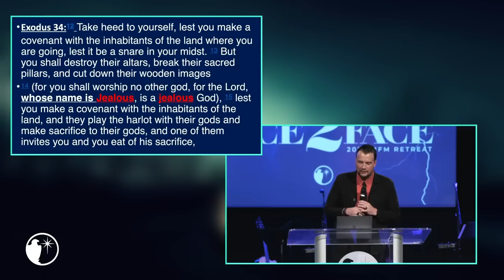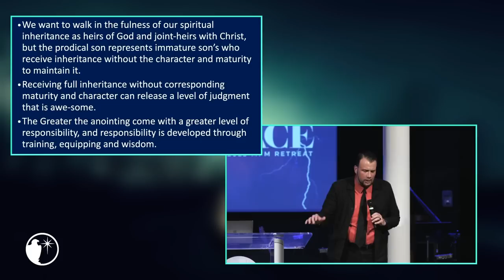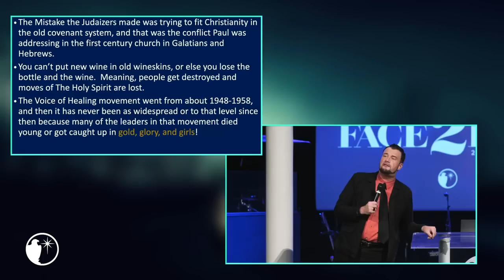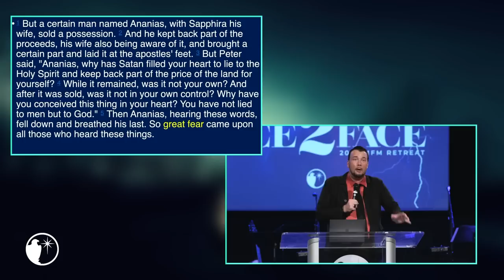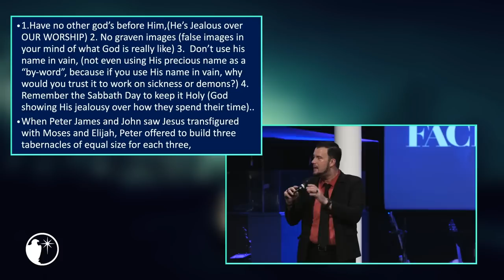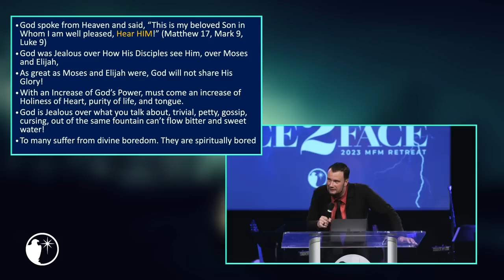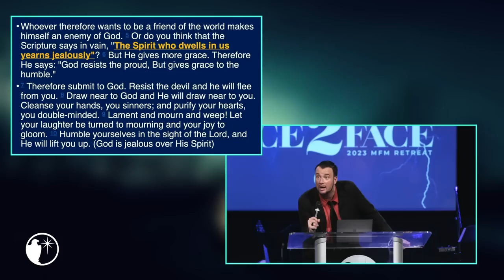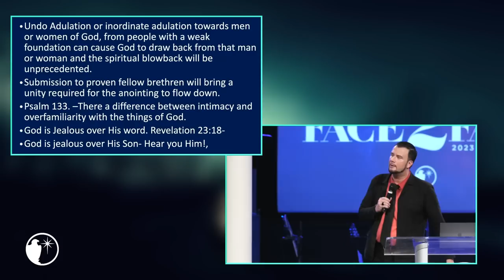Special Release | The Jealousy of God by Chris Reed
Listen to this powerful new message from Chris Reed, president and CEO of MorningStar Ministries.

In this message filmed at the 2023 MFM Retreat, Chris Reed speaks about the jealousy of God and how God wants us to be prepared for greater things. He explains how we can adjust our priorities and attitudes to prepare for greater anointing from the Holy Spirit. Just as the Bible describes how new, flexible wineskins need to be used to carry wine, we need to be made new and remain flexible enough to carry the full inheritance God has for us.

“I believe we can be filled with the Spirit of God, and the Spirit of God that we have now can heal the sick and raise the dead and cast out devils. But I want you to know we've only received the earnest, the down payment. The fullness of our inheritance is yet to come.” —Chris Reed

For INFO or to REGISTER for our upcoming events!